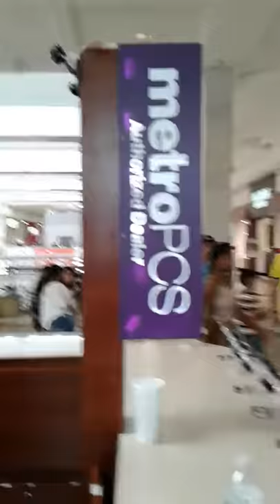July 29, 2017